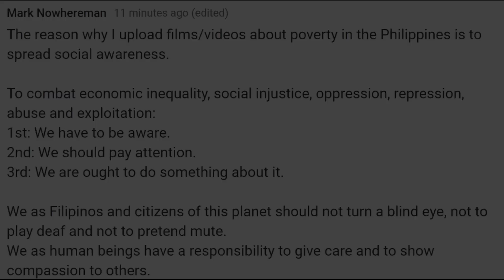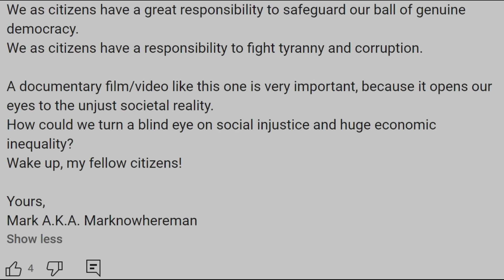Please Feed These Hungry Children in Manila Philippines. Filipino Children Fight Over Food! POVERTY!